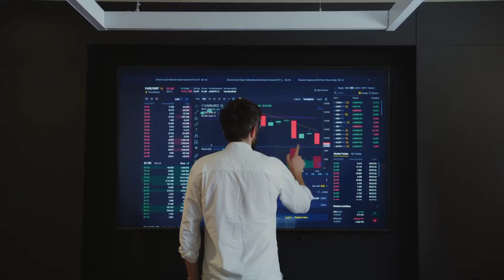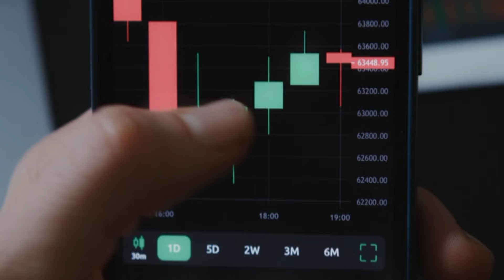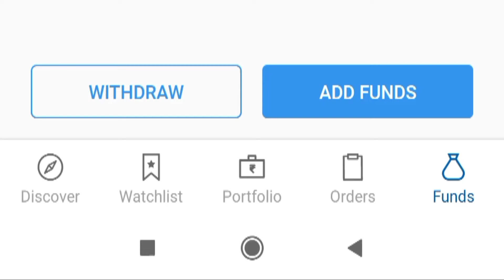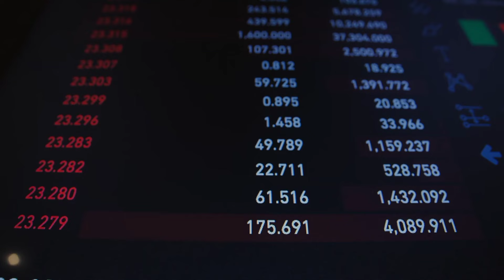Share Market क्या है?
Insight Sector - आज की वीडियो में आप जानेगें की शेयर मार्केट क्या है, शेयर मार्केट में पैसे कैसे लगाए और शेयर मार्केट में शेयर कब खरीदें, इसलिए वीडियो को पूरा जरूर देखें।